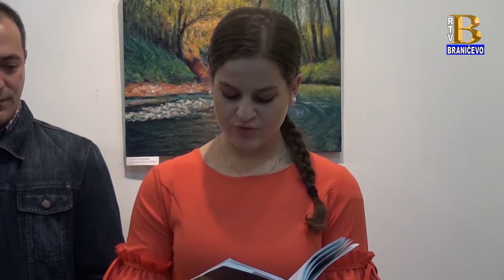Otvaranje prve samostalne izložbe slika Danila Radojkovića 14.11.2018. (RTV Braničevo)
U galeriji "Krug" u Petrovcu na Mlavi svečano je otvorena prva samostalna izložba slika Danila Radojkovića